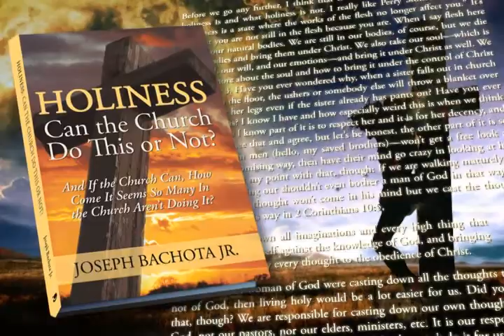Holiness: Can The Church Do This Or Not? by Joseph Bachota, Jr.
Intricately researched and down-to-earth, Holiness: Can the Church Do This or Not? - And If the Church Can, How Come It Seems So Many In the Church Aren't Doing It? shares how Christians can begin to examine their lives and find their true path to holiness through faith in Jesus Christ. With a lively, conversational style, this book will open your mind to a deeper understanding of truly living in Christ. Throw off the shackles of hypocrisy and embrace your holiness!
About the Author: Joseph Bachota, Jr. is an anointed Man of God who has served in the Body of Christ for many years and has a tremendous passion for holiness. He is on active duty in the U.S. Army and is currently stationed in Hawaii.